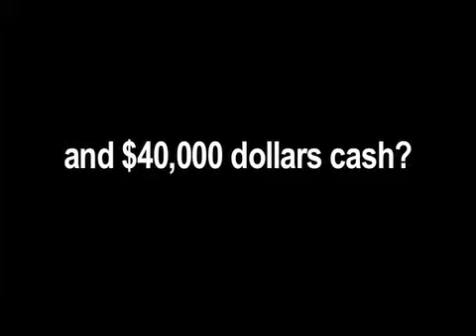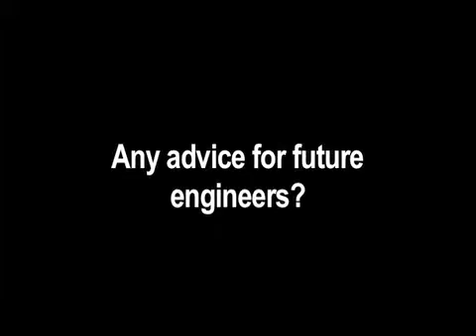eGFI Presents: Recipients of the SMART Scholarship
Meet eight student engineers and recipients of the SMART scholarship. For more info on SMART please check out: